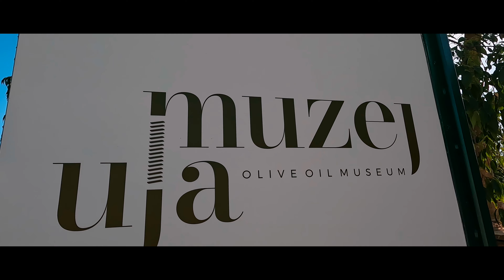Day 8 Croatia - island Brac